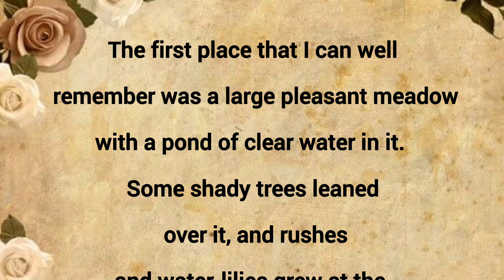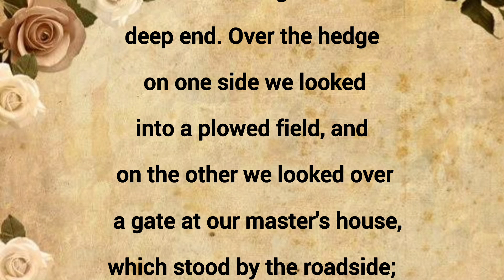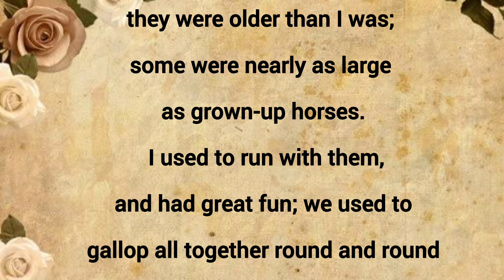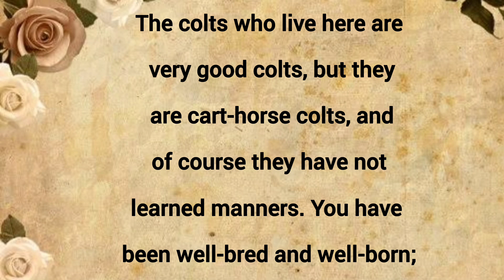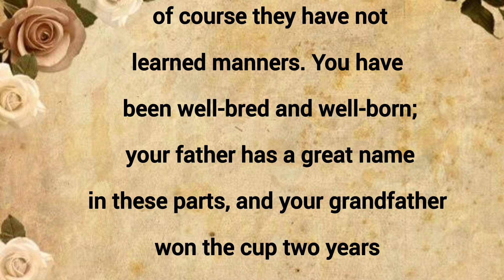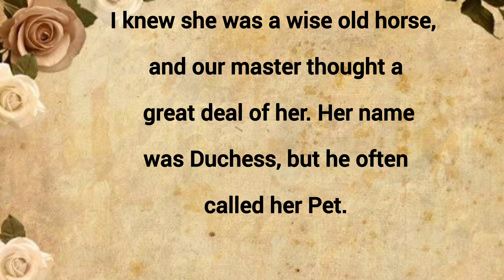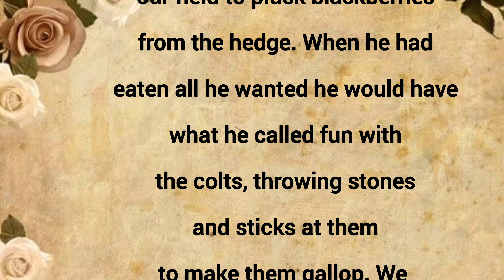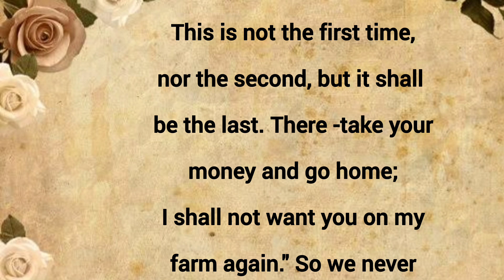BLACK BEAUTY (The Autobiography of a Horse) @ 01. Early Home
Author: Anna Sewell